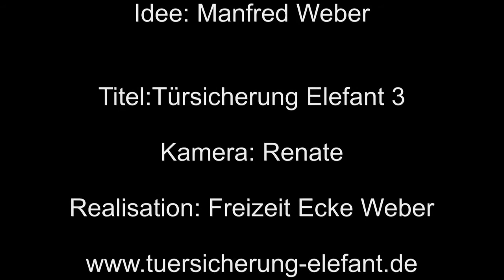Camping Info Tipps - Türsicherung Elefant 3 - Wie kann man sich gegen Wohnmobil Diebstahl schützen?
Camping Info Tipps - Türsicherung Elefant 3 - Wie kann man Reisemobile gegen Wohnmobil Diebstahl schützen? präsentiert von camping-news.net - Die Camping Info Seite für Reisemobile und Wohnmobil Fans. Wir haben die neuesten Nachrichten, Bewertungen und Camping-Tipps für Reisemobile, Kastenwagen, Alkoven, Wohnmobil Fans, Wohnwagen, Campingplätze, Stellplätze und vieles mehr.

Beschreibung und Anwendung der Türsicherung Elefant 3 für Reisemobilschloesser

um Dein Wohnmobil einbruchsicher zu machen haben wir einige Möglichkeiten zum Wohnmobil Einbruchschutz zusammengestellt:

▶ Brunner Campingartikel Türsicherung Elefant 2

▶CaraWarn ALARMANLAGE speziell für WOHNMOBIL und WOHNWAGEN

▶ Fiamma Duo Safe verstellbar 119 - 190 cm Diebstahlschutz, TÜRSICHERUNG

▶ Diebstahlsicherung, TÜRVERRIEGELUNG für Wohnwagen & Wohnmobil, Stahl

[Quelle/Namensnennung] "tuersicherung elefant 3" von "manfred weber"